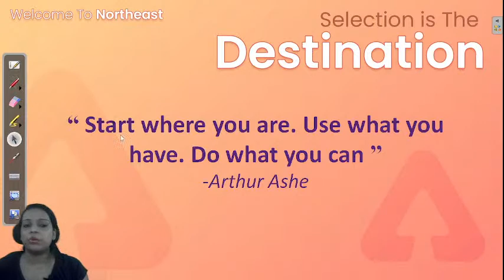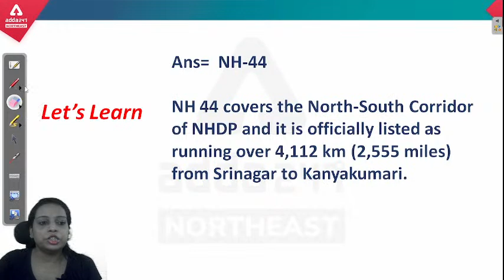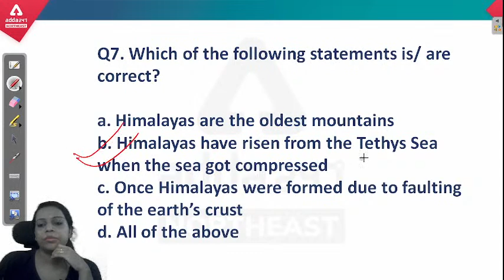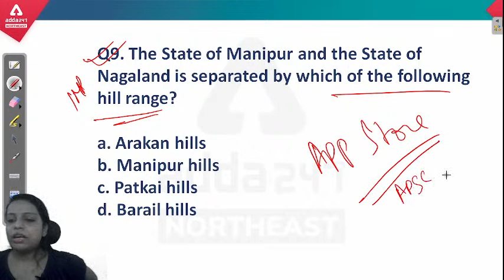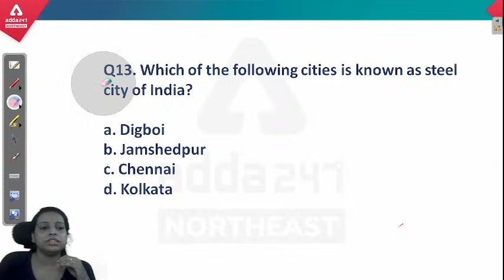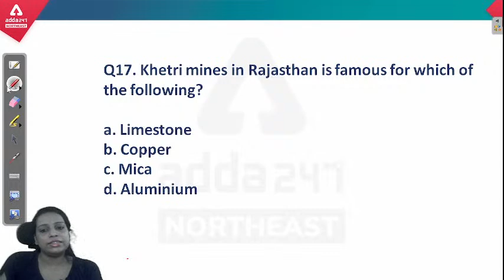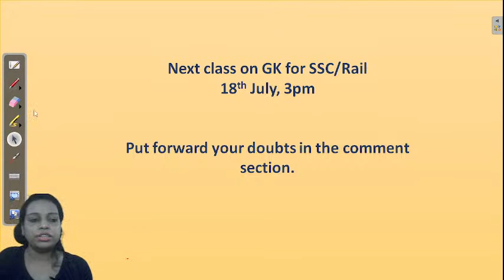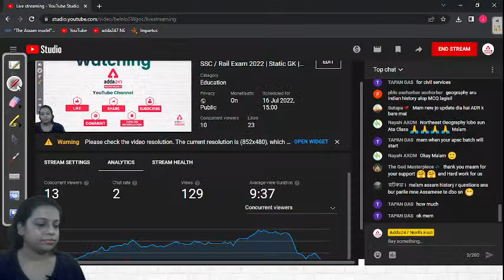SSC / Rail Exam 2022 | Static GK | Important Questions | Class 9 | Adda247 NE